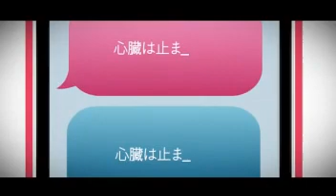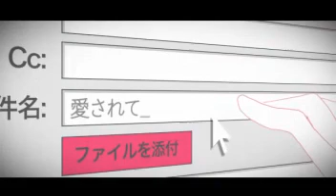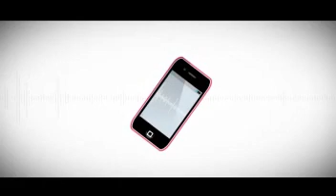Interview ver. 96Neko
susdribance!!